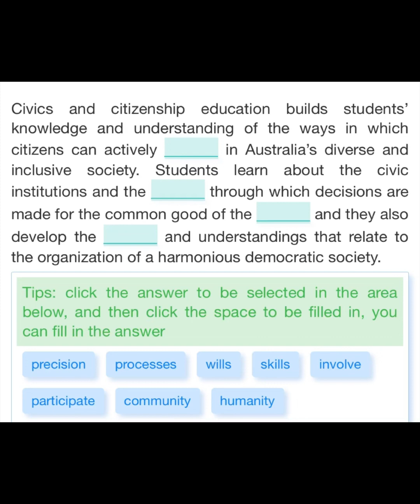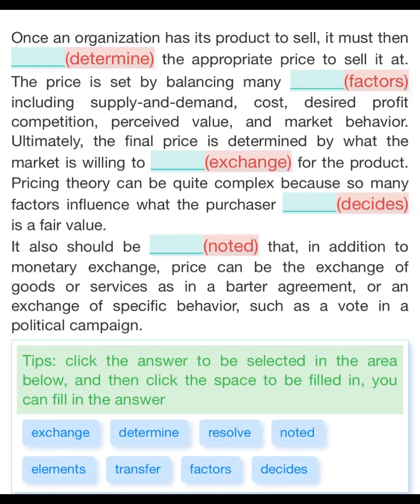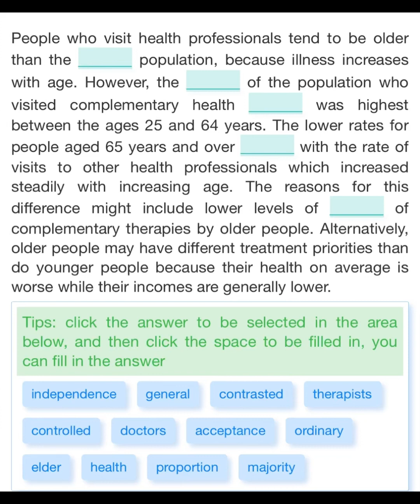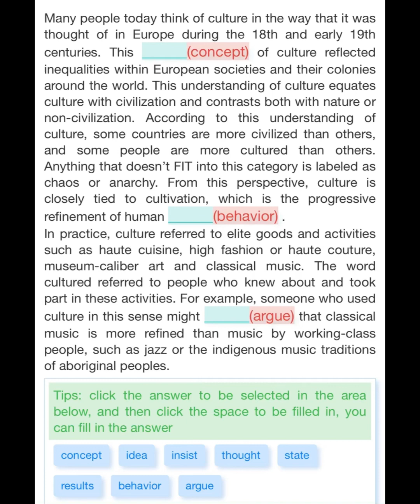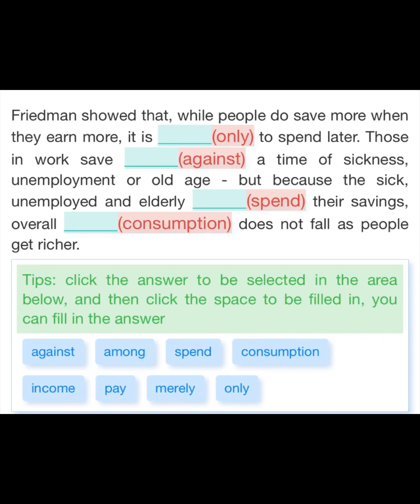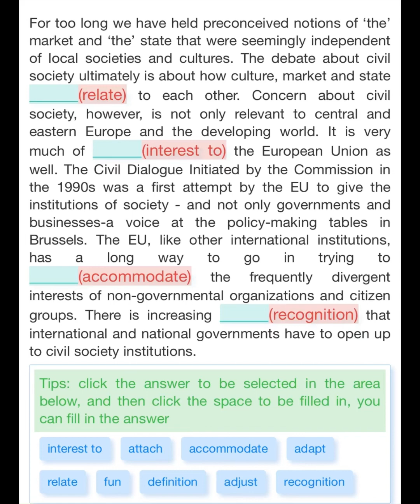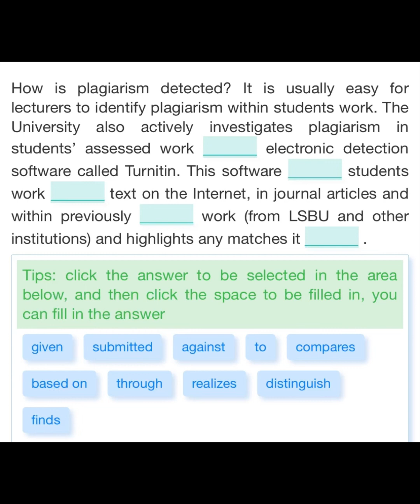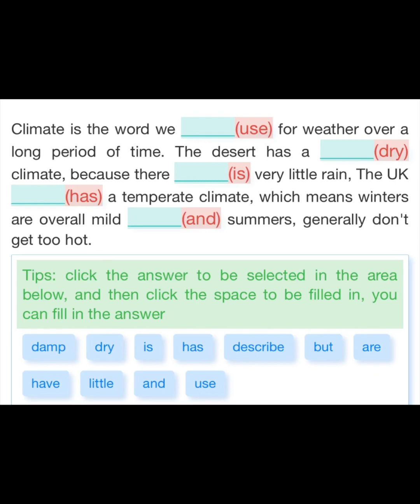PTE READING MOCK TEST WITH ANSWERS | OCTOBER 2023 | PTE Reading Fill in the Blanks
PTE Reading Fill in the Blanks - 99% Repeat Rate - PTE Predictions - October 2023 octoberprediction ptepredictionoctober ptepredictionreading pteprofessorreading2023 pteprofessorreadaloud pteprofessordictation pteprofessorrepeatsentence Our YouTube video provides a comprehensive set of practice questions specifically designed for the PTE Reading Fill in the Blanks section of the PTE exam. The practice questions have been carefully curated to cover a wide range of topics and difficulty levels, making them an ideal tool for PTE aspirants who want to improve their skills in this area. The Reading Fill in the Blanks section of the PTE exam requires test-takers to fill in missing words in a given text. This section assesses the candidate's ability to understand the context, identify the appropriate word, and use appropriate grammar and vocabulary. Our practice questions are based on the latest PTE exam pattern and include various types of questions such as multiple-choice, drag and drop, and reorder paragraphs. Each question has been designed to mimic the real exam's difficulty level and question format, ensuring that candidates are well-prepared for the actual exam. In addition to providing updated practice questions, our YouTube video also includes valuable tips and strategies for approaching Reading and Writing blanks questions. These tips are designed to help test-takers save time, improve their accuracy, and increase their confidence when answering these types of questions. Overall, our PTE Reading Fill in the Blanks practice questions are an essential tool for anyone preparing for the PTE exam. By practicing with our updated materials, test-takers can identify their strengths and weaknesses, improve their skills in this section, and increase their chances of success on exam day.